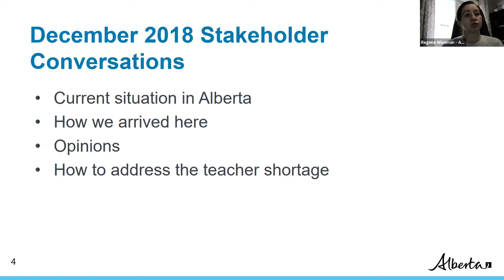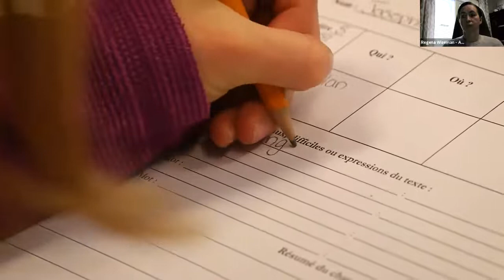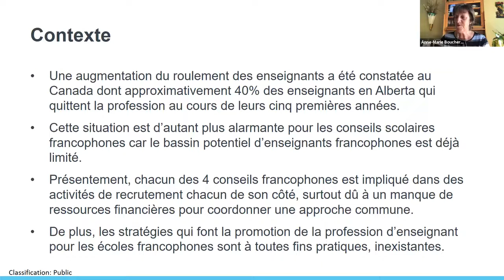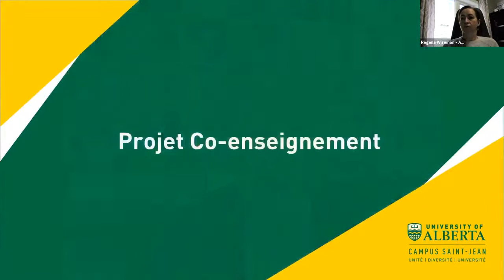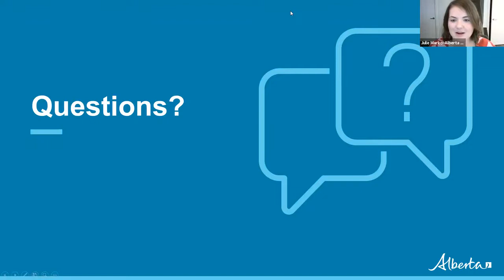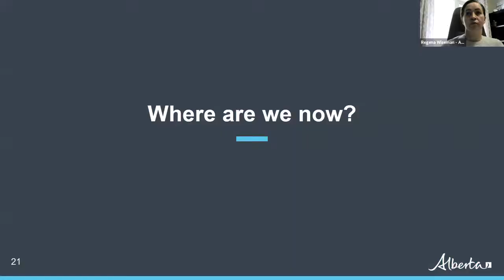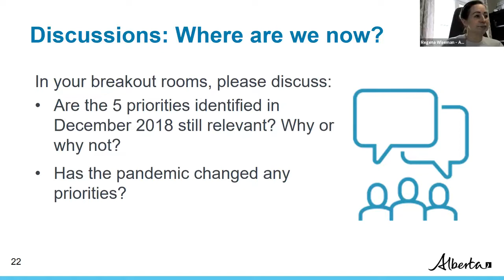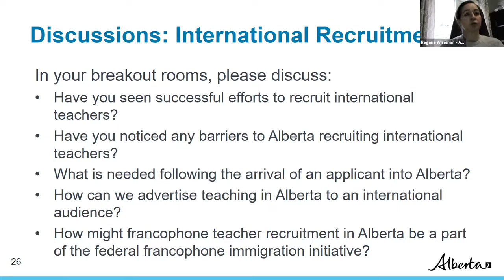Alberta Francophone and French Teacher Recruitment and Retention Strategy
On June 17, 2021 Alberta Education hosted a webinar to discuss the francophone and French teacher recruitment and retention strategy in Alberta.